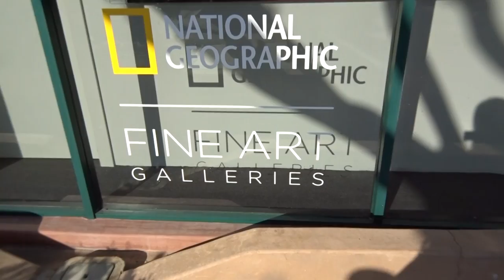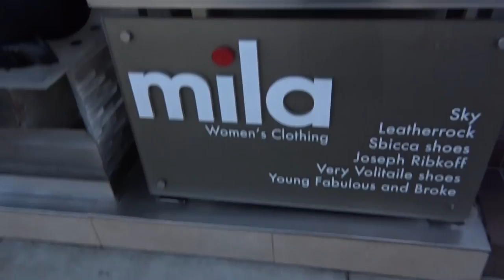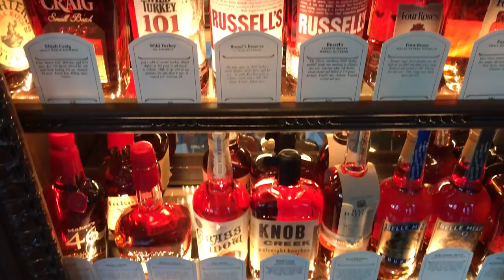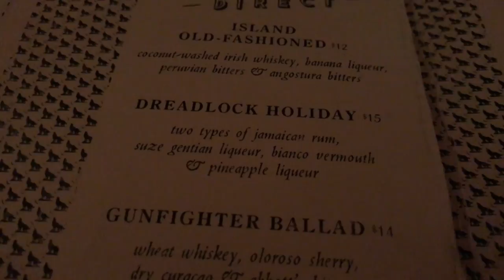Yalnız ve Sıkıcı Hayatim | Ben Nasıl Motive Oluyorum?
FAQ |  Sıkça Sorulan Sorular

♥ Nerelisin/nerde yasiyorsun? San Diego, California USA. İngiltere’de doğdum, Kanada’da büyüdüm, annem ve babam Türk.
♥ Hangi kamerayi kullaniyorsun? Sony NEX-7 ve Nikon CoolPIX S9900
♥ saç rengin ve kesimin nedir? Sacimda balyaj var, uzun kesim (daha fazla bilgim yok cunku cok uzun zaman once boyattim.

FOR COMPANIES/ PR INQURIES/ COLLABRATIONS

Merhaba! Eğer beraber video cekmek isterseniz, veya firma olarak bana ulasmak isterseniz lütfen aşağıdaki mail adresinden bana mail gönderin, en kısa zamanda geri donuş yaparım.

♥ Melis